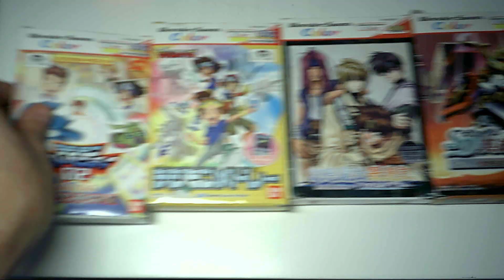60 segundos: Mi wonderswan